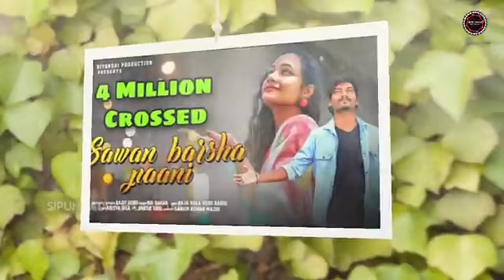November 30, 2021